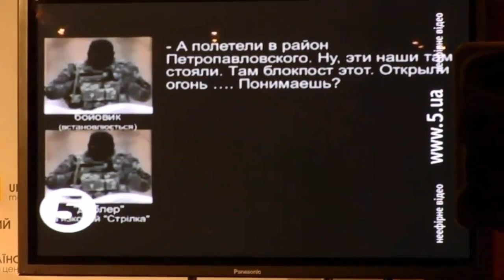От действий террористов гибнут дети и мирные жители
О фактах гибели детей и мирных жителей Донбасса сообщил спикер СНБО Андрей Лысенко.